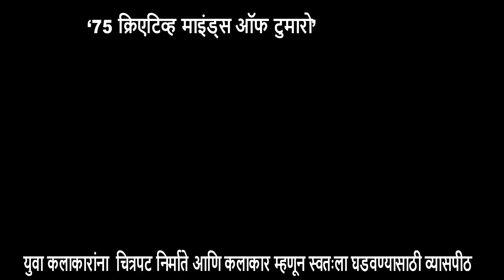IFFI CREATIVE MIND